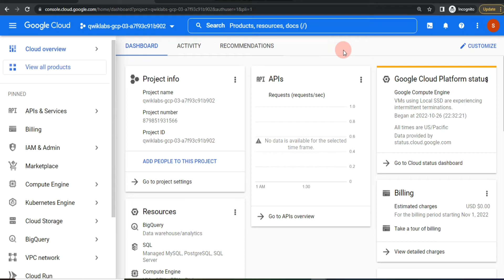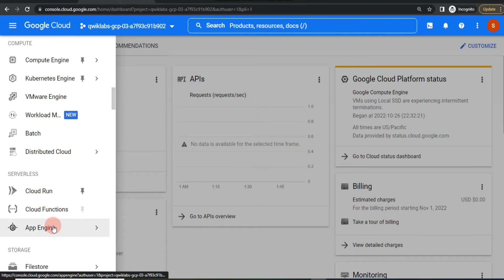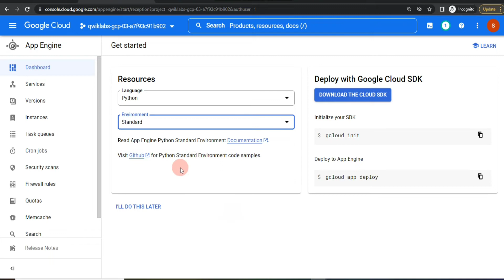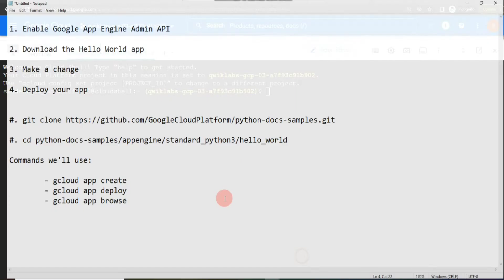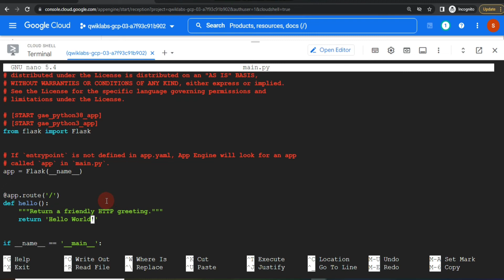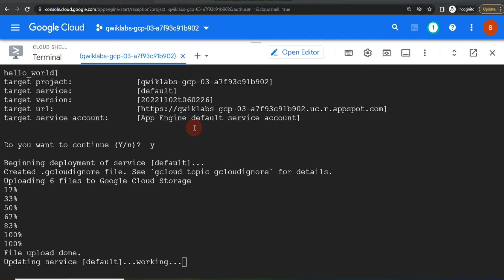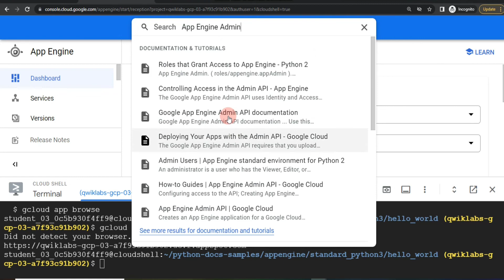Deploy Hello World application on GCP App Engine using Cloud Console im GCP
1. Enable Google App Engine Admin API

2. Download the Hello World app

3. Make a change

4. Deploy your app

#. cd python-docs-samples/appengine/standard_python3/hello_world

Commands we'll use:

  - gcloud app create
  - gcloud app deploy
  - gcloud app browse